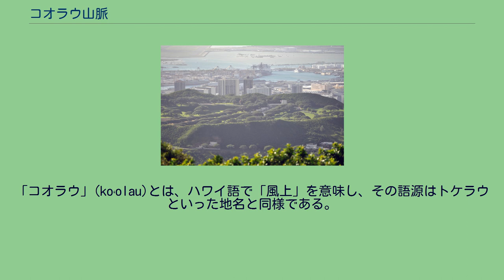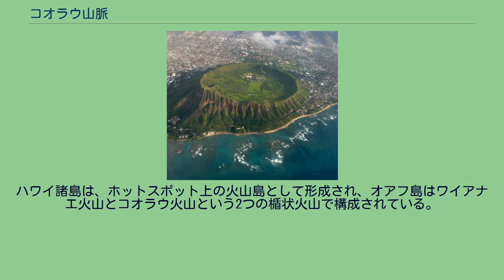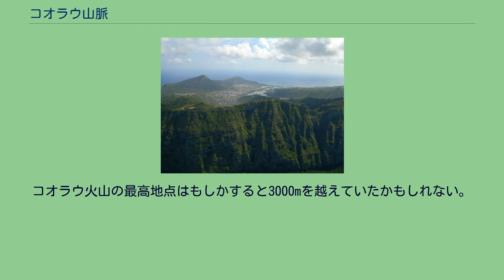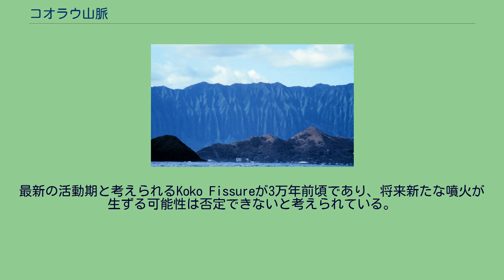コオラウ山脈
オアフ島。
上が北。
右がコオラウ山脈、左がワイアナエ山脈。
コオラウ山脈(Koʻolau Range)は、アメリカ合衆国ハワイ諸島のオアフ島の東側あるいは風上側にある山脈。
楯状火山が侵食されて残ったもので、オアフ島の面積の約3分の2を占め、島内最大規模の山地を形成している。
最高峰は960mのプウ・コナフアヌイ（Pu‘u Konahuanui）。
「コオラウ」(koʻolau)とは、ハワイ語で「風上」を意味し、その語源はトケラウといった地名と同様である。
コオラウ山脈は、オアフ島の東岸に面し、南岸には州都ホノルルが発展し、山脈の斜面や谷に住宅地がつくられている。
ハワイ諸島は、ホットスポット上の火山島として形成され、オアフ島はワイアナエ火山とコオラウ火山という2つの楯状火山で構成されている。
コオラウ山脈は、コオラウ火山が東側への大規模な海底地すべりを伴う侵食期を経て、溶岩の火道となっていたリフトゾーン付近が、侵食に耐えて残ったものである。
地すべりは、北東の海底に約230kmにわたり巨大な残骸として横たわっている。
ハワイ諸島の海底地形。
オアフ島は中央上。
地すべりによる地形がわかる。
コオラウ火山は180-260万年前の放射年代をもつ玄武岩体から構成される。
コオラウ火山が最初に海底から噴火したのは250万年以上前と考えられている。
当初は海底火山であったが、その後海面に達して、170万年前に休火山となるまで成長を続けたと考えられている。
その後、火山は約100万年にわたって休眠を続け、その間に当初は滑らかだった楯状火山の斜面は侵食によって削り取られ、さらに山全体がかなり沈下した。
コオラウ火山の最高地点はもしかすると3000mを越えていたかもしれない。
コオラウ山脈南部では、約100万年の休止期を経て、約40ヶ所以上にも及ぶホノルルの火山性地形と呼ばれる独立単成火山群が形成された。
約86万年前以降とされているこの火山群の噴火の平均間隔は4-5万年である。
最新の活動期と考えられるKoko Fissureが3万年前頃であり、将来新たな噴火が生ずる可能性は否定できないと考えられている。
この活動によって、ダイヤモンドヘッド、ハナウマ湾、ココヘッド、パンチボウル、タンタラス山、ソルトレイクなどの火山地形が生まれ、オアフ島南部のランドマークとなっている。